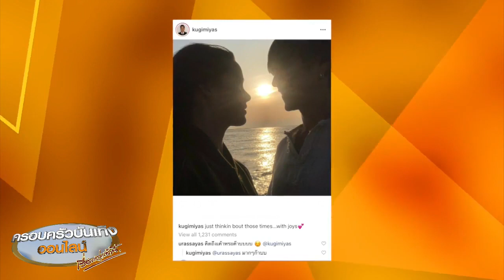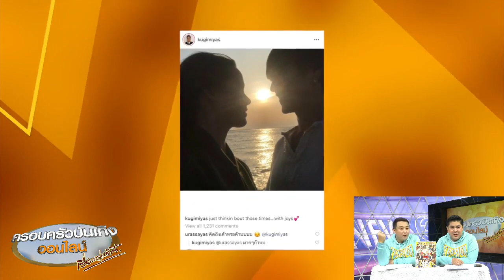‘ณเดชน์’ หยอดหวานผ่านโซเชียล คิดถึง ‘ญาญ่า’ หนักมาก 0001